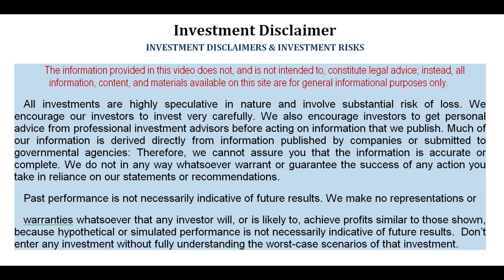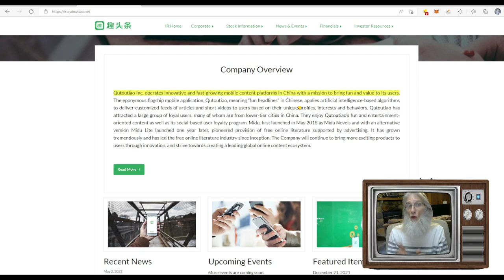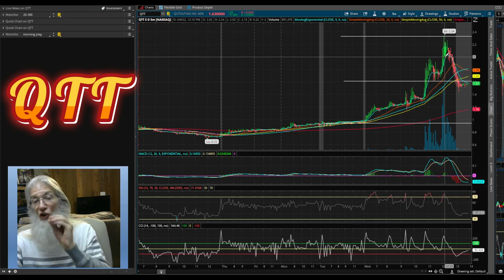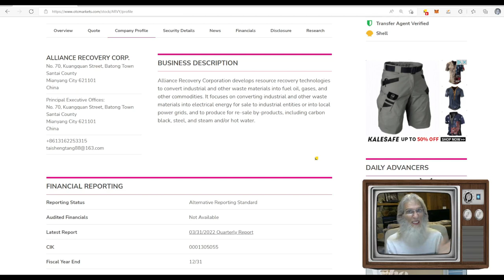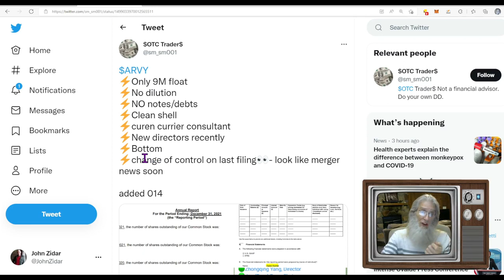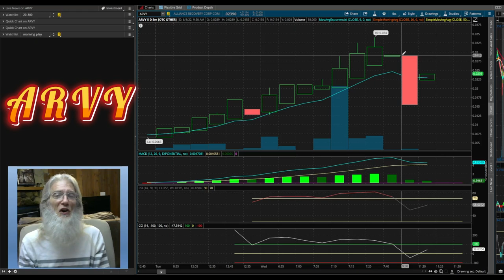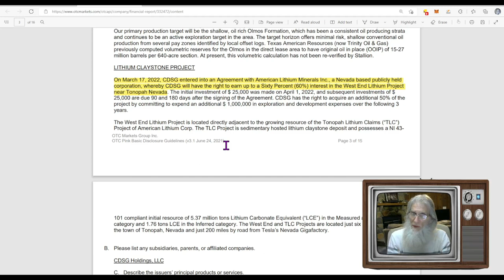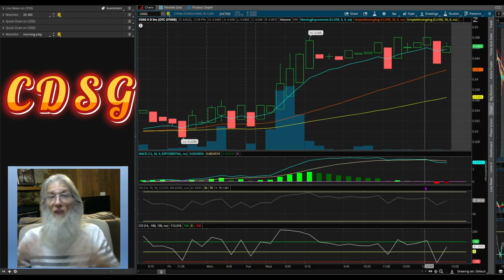China Stocks Surge even if they are not Chinese -Better Yet 🧙‍♂️Zidar-On Top & Hot🔥 $ARVY~$CDSG~$QTT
Today we look at 7 stocks in the news and focus in on 3 for charting. Lots of activity in a very quiet OTC Market